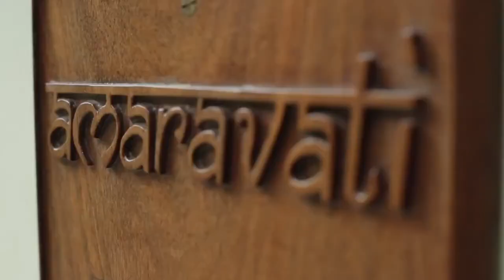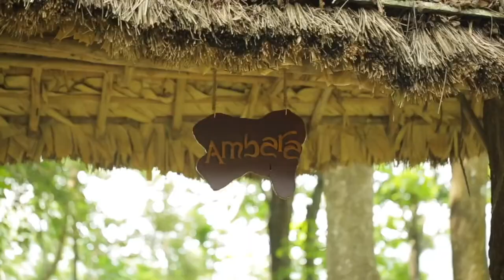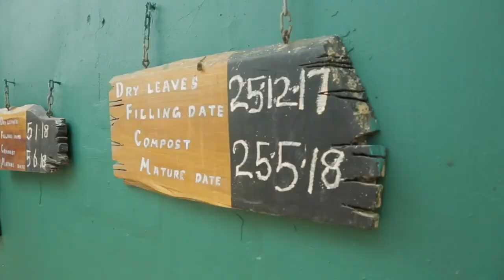Greenwoods Resort Thekkady | Kerala Holidays & Resorts | Kerala Tours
Greenwoods is a luxury nature resort in Kerala located in Thekkady. Plan your visit to the verdant locale surrounded by dense forests and be settled comfortably in this premier Thekkady resort.

Kerala, God's Own Country
Credits : Kerala Tourism